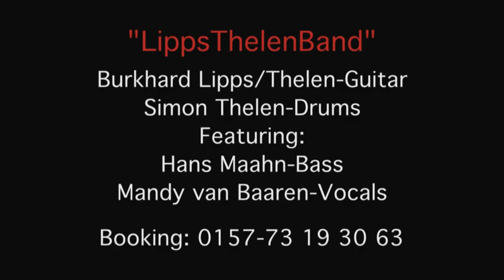LIPPS THELEN BAND 2014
LIPPS THELEN BAND mit Mandy van Baaren,Vocals/Hans Maahn,Bass/Simon Thelen,Drums/Burkhard Lipps Thelen,Guitar.